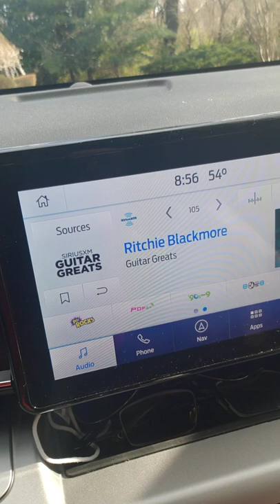Listening to Ritchie saying lovely things on SiriusXM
Listening to the lovely words Ritchie shared in his Sirius XM interview about myself, our band Blackmore's Night and what inspires him inspiration.